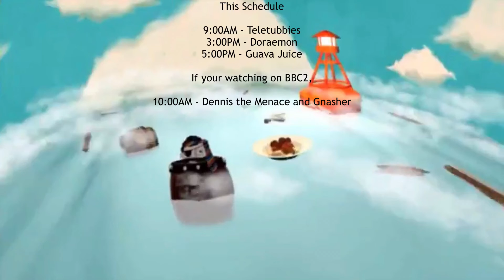CBBC UK Lineup Schedule June 28th 2015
This is fake, so don’t scream at me.

This was a request by “patryk The rare VHS guy”.